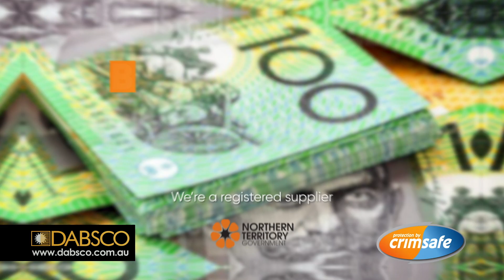Apply now to access up to $15,000(for individual businesses) TO MAKE A RANGE OF PERMANENT SECURI...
Apply now to access up to $15,000(for individual businesses)
TO MAKE A RANGE OF PERMANENT SECURITY IMPROVEMENTS TO BETTER PROTECT YOUR BUSINESS AGAINST THE RISK OF BREAK-INS!!